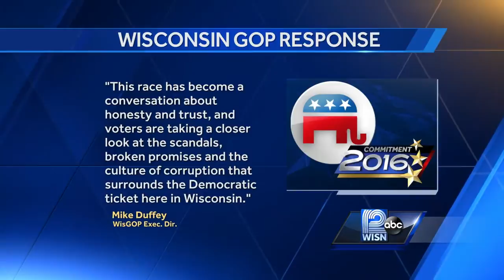U.S. Labor Secretary visits Clinton supporters in Milwaukee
U.S. Labor Secretary Hon. Tom Perez attended Laborfest at Maier Festival Park in an unofficial role.